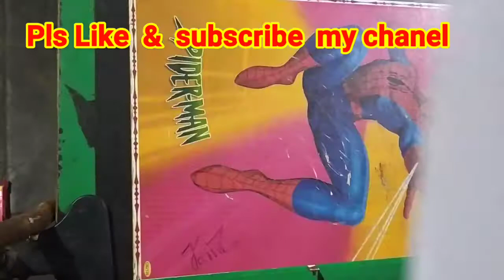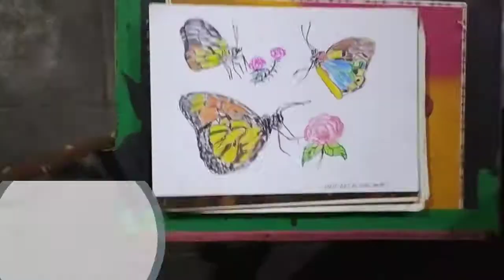How to Draw Butterfly Easy | Monarch butterfly drawing and coloring | Art Tutorial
Monarch butterfly drawing and coloring |  Art Tutorial
Draw with me a Monarch butterfly and learn how to draw insects and animals.  It's very easy art tutorial for beginners, only follow me step by step, if you need more time, you can make pause.  I use a black marker to show the picture better, but it will be easier to begin drawing with a pencil, so that you can correct it with an eraser.  Then the drawing is perfect, you outline it with a black marker.  Then you can color it with colored pencils.